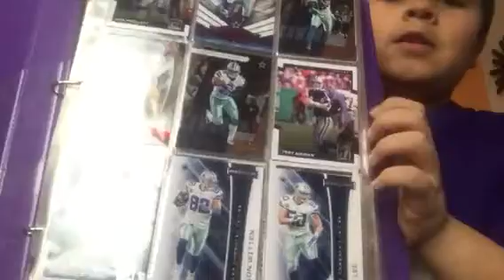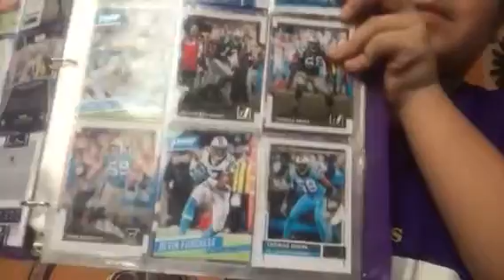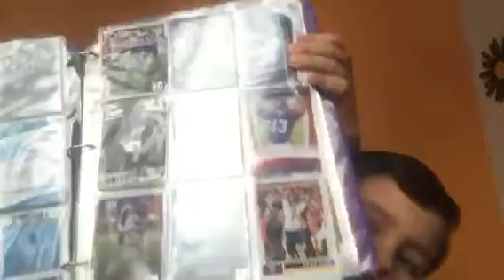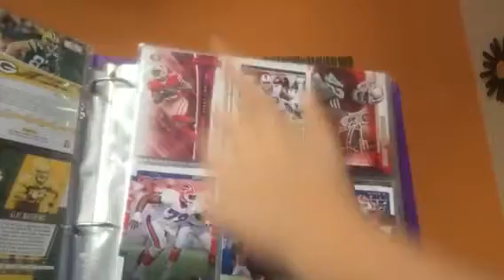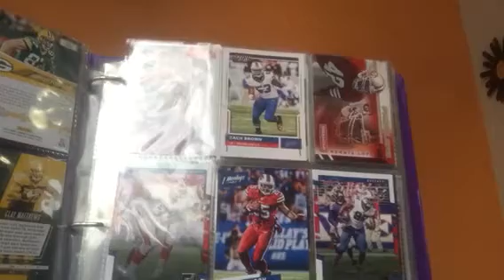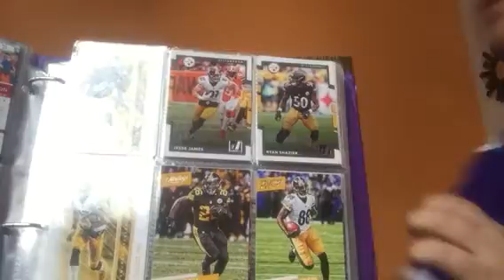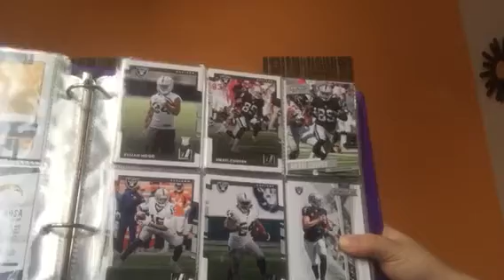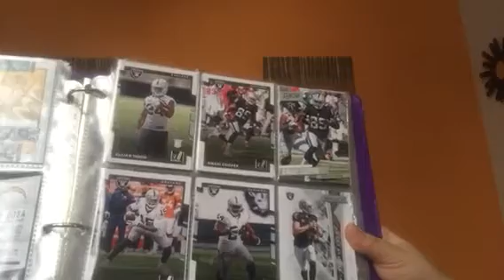Part 1 football cards